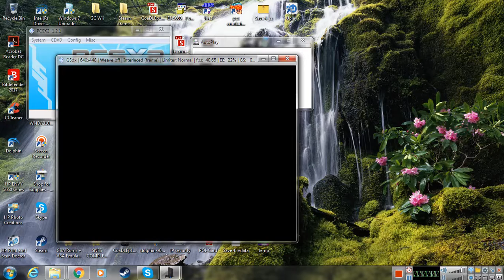Next on the Lineup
To celebrate 25 years of the series...THIS is a long time coming!